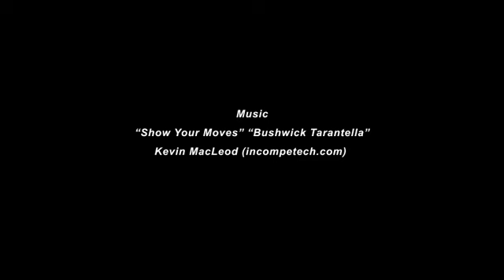『ノラネコぐんだん コミックムービー』vol.45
映像作家・工藤利幸と絵本作家・工藤ノリコがお贈りする、子どもも大人も笑っちゃうアニメーション第45回！kodomoe web（白泉社）で連載中。毎月新作をお届けします